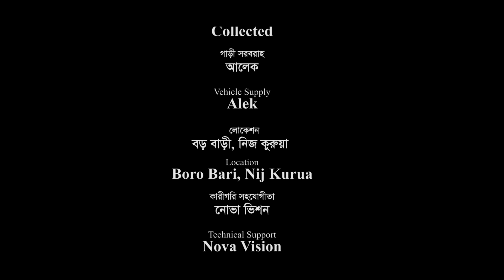সিলেটি নাটক | সমুদ্র ভ্রমন | Sylheti Natok | Somudro Vromon | Sylheti Natok 2023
Drama : Somudro Vromon.
Script & Direction: Rashel Hamid .
Producer: Shahadat Hussain Lulon .
Level: Rongila Sylhet 2
Cast: Rashel Hamid. Kobi Alauddin . Tarana Riya. Sumon Roy. Eleas Ali Saikon.Emon Ali . Shammi Akhter . Kaberi Roy Pinki . Sumon Roy. Anonna Ruma. Sukur Ali . Anamul Haq Sami . Bodrul Alom & Many More .